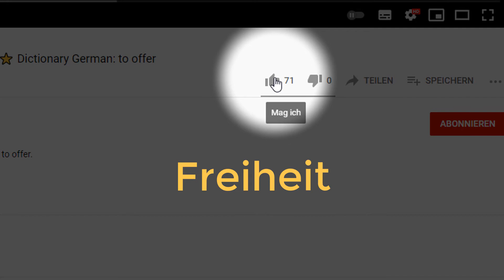WÖRTERBUCH DEUTSCH: Freiheit ⭐⭐⭐⭐⭐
WÖRTERBUCH DEUTSCH: Freiheit. Deutsch mit Untertiteln in vielen Sprachen. Mit Dictionary German lernst du die richtige deutsche Aussprache, Singular, Plural und einen Beispielsatz.
0:00 Freiheit
0:09 Häufigkeit
0:12 Wortart
0:39 Beispiel, Verwendung